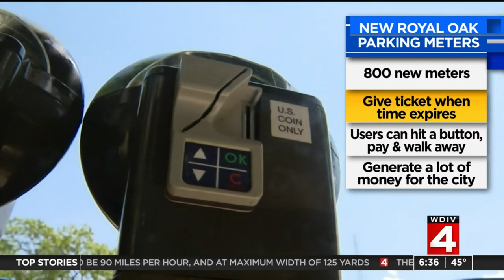Royal Oak to install new parking meters, sparking controversy